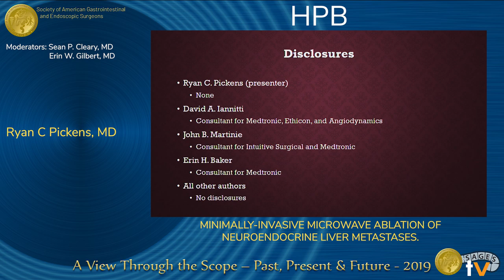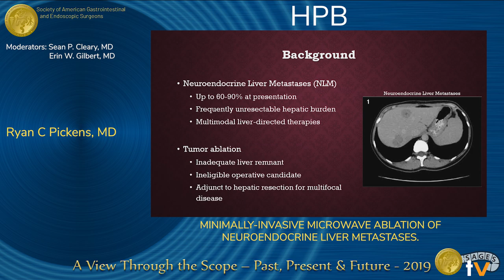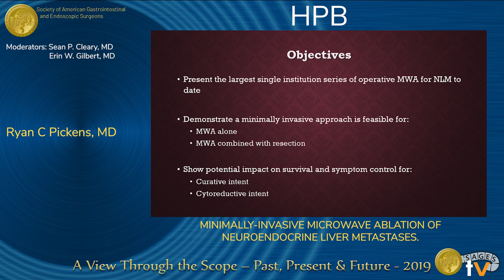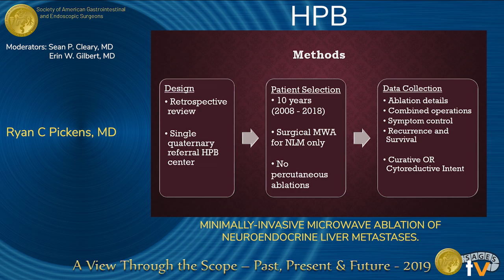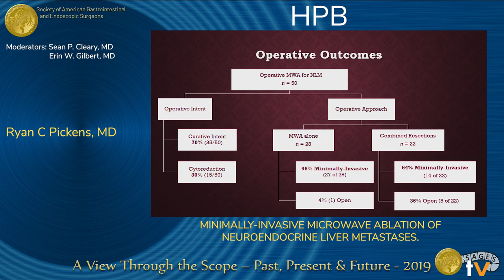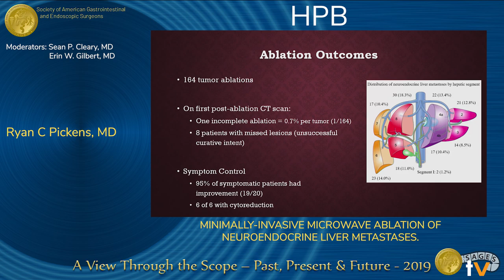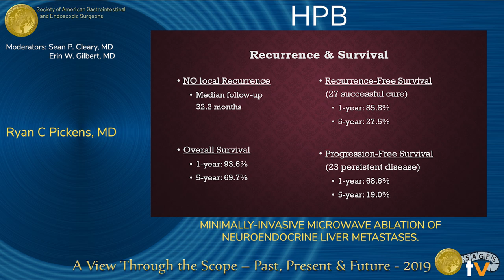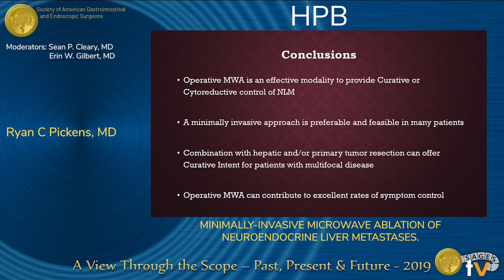Minimally-Invasive Microwave Ablation of Neuroendocrine Liver Metastases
Presented by Ryan C. Pickens at the "SS03: HPB" session during the SAGES 2019 Annual Meeting in Baltimore, MD on Wednesday, April 3, 2019. This was a peer-reviewed presentation, program number S016